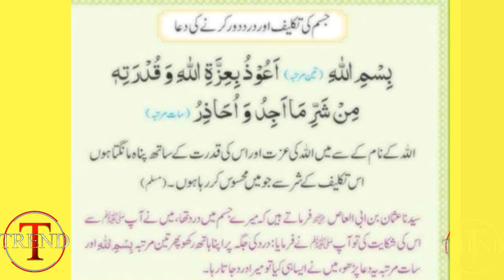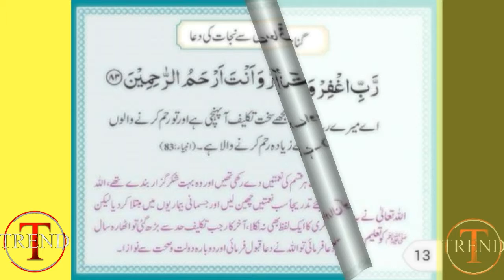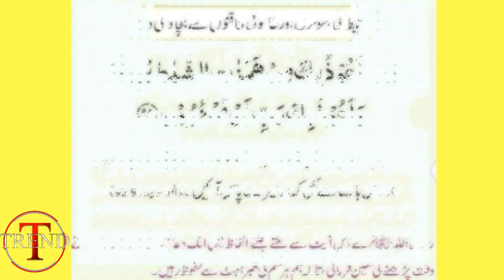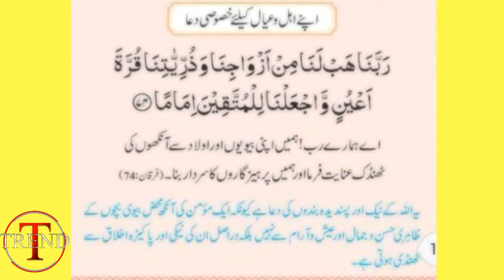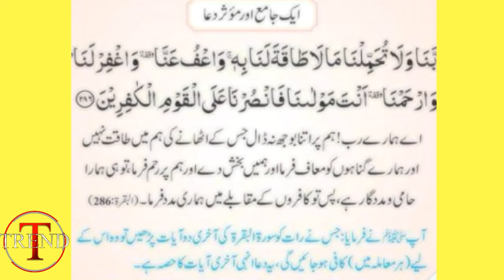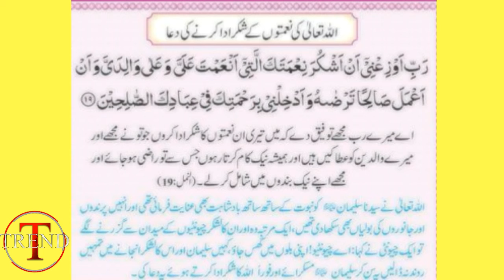Masnoon Duain || her hajat k lie duain || Rizq me barkat ki dua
her hajat k lie dua,rizq me barkat ki dua,hasool e ulaad ki dua,maal me izafa ki dua